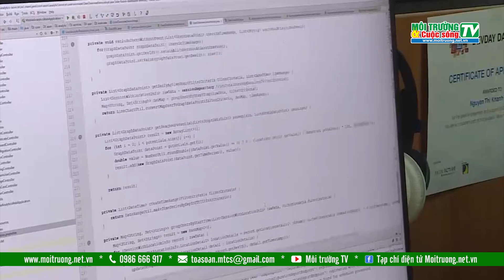Doanh nghiệp ngoại gia nhập thị trường trung tâm dữ liệu Việt Nam